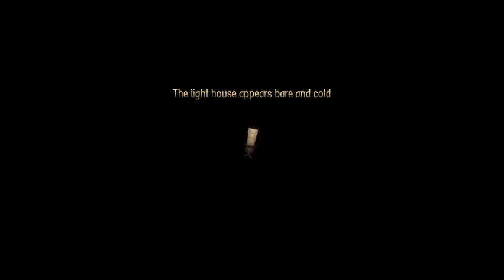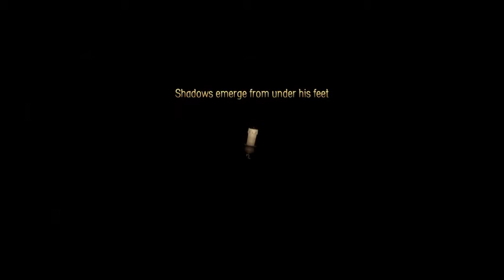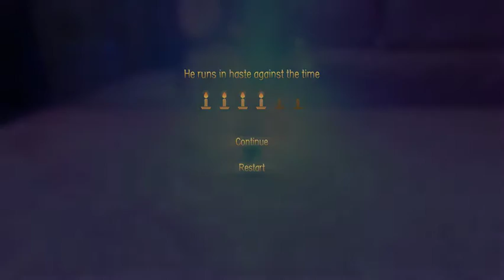Losing my Sanity - Candleman pt 3